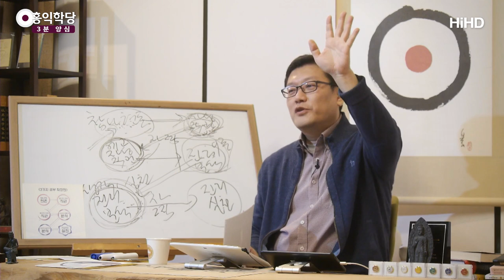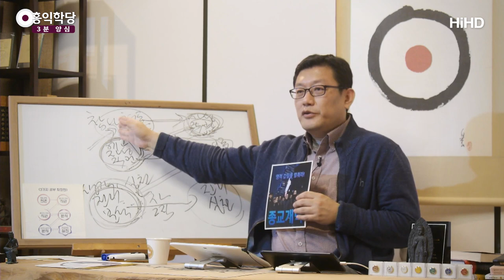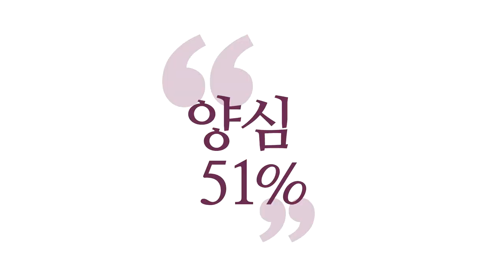[3분 양심] 제2의 종교개혁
(200219 수밤 대담) 그리고 이 말을 주장해야 되는 거예요.
종교개혁은 있죠.
마틴 루터가 했던 종교개혁은 있는데,
그 종교개혁 일어날 때요. 상황을 보시면요.
카톨릭이 더 이상 자정작용을 못할 때
종교개혁이 나온 겁니다.
성직자들이 타락했는데, 문제는 이거예요.
타락한 성직자는 어느 시대나 있을텐데,
자정작용이 있느냐가 포인트입니다.

그 타락한 성직자를 지적하고, 비판하고해서
쫓아내거나 아니면 교화시킬 수 있는가.
지금요.  모두가 다 그렇다고
제가 감히 말할 수는 없지만,
상당수 종교들은 자정작용을 잃었습니다, 지금.
모든 종교가,
사실 어떻게 보면 종교가 회통되고 있어요.
다같이 하나의 신을 모셔요. 돈신.

돈신 말고는 지금 예수 모셔놔도요. 속은 뭐예요?
'돈 많이 들어왔음'이죠.
'돈 많이 들어왔으면, 건물 더 높아졌으면,
내 통장에 뭔가 더 늘었으면, 내 차가 바뀌었으면.'
성직자들 마음도 이게 도를 걸어놓고
돈을 추구하고 있기 때문에
어떻게 보면 종교가 이미 회통되어 있다고 봐도 되죠.

이게 심각한 상황인데
여기에 대해서 문제의식을 내고,
내부적으로 치열하게 반성하는 종교가 없습니다.
성직이라는 게, 이 종교라는 게
인류를 깨어나게 해야되는데,
우리가 주장하는 정토로 데려가야 되는데.

탐진치에서 윤회하는,
우리랑 똑같이 윤회하는 사람들이
성직자란 탈을 쓰고
영적인 갑질을 하고 있는 경우가 상당수인데.
문제는 이 갑질을 했을 때 사회보다요.
종교가 더무섭습니다.
사회는 이 비판이라도 제대로 되잖아요.
뭐 비판해도 안바뀔 수 있지만,
종교는요. 비판조차 힘들어집니다.

왜? 각 종교가 교리상 세뇌시켜 놨어요.
스님을 비방하면 돼요?
'불법승 삼보에 귀의한 사람이
승을 비방하면 안된다.'라는.
그러니까 비방할 때 부터 죄의식을 느껴야 돼요.
억울한 사람이,
을이 갑질을 당하고 비판도 제대로 못 합니다.

왜? 종교적 교리를 믿는 한은
그 종교적 세뇌의 지배를 받아요.
'내가 스님을 비방하면 지옥가지 않을까?'라는.
저 스님이 문제가 있어도 스님한테,
회색 옷 입고 머리 깎으신 분한테 잘해주면
복을 받을 거라는.

여러분 길가다 보세요.
스님이 그냥 어디 식당가서 밥먹어도요.
지나가던 불교 신자들이 와서 돈 주고 갑니다.
밥값 내주고 갑니다.
왜? 복밭이예요. 복밭이라고 그렇게 가르쳐요.
'스님은 복밭이다.' 왜 복밭인지 아세요?
'거기다 돈을 기부하면
몇 배로 너는 복덕을 받게 된다.'는

복밭이라고 합니다. 복밭. 복전(福田).
복전함(福田函) 그러죠.
그러니까 이게 사실 복전함이요.
'여기다가 돈 내고 너희들 더블로 복받아가라.'
이겁니다.
이만한 게 어디있어요, 진짜로 그대로 받는다면.
그런데 이거는 육도윤회(六道輪廻)하는 논리죠.
중생심의 논리죠.

거기 딱 세뇌되어 있어서요. 사실 비판도 못합니다.
진짜 이게 그냥 막 지르는 소리가 아니고 심각해요.
자정작용을 잃었다.
그러면 누군가 나서서 종교개혁이라도 외쳐야 되는데
그런 사람도 없다.
마틴 루터 같은 사람도 없다.
목숨 걸고 그 내부적으로, '목숨 걸고 맞짱 뜨자.' 하고
나와야 되는데 이런 사람도 없다.

아무도 말을 안합니다. 신기하죠? 말을 안해요.
내부적으로 그 종교 안에서 말 안해요.
끝없이 문제가 터지는데 덮고 가요, 그냥.
덮고, 묻고 가고, 묻고 가고.
다 똑같은 행태를 보이고 있습니다, 지금.
그래서 이런 것에 대해서
저희가 종교개벽을 주장하는 게 두 개예요.

첫째, 종교가 본질이,
지금 여기 적어 놓은 게 종교 최고의 본질 아닙니까?
여기 성령 넣으면 기독교고, 그렇죠?
여기 양심 넣으면 유교고.
여기 불성 넣으면 불교고.
지금 저희는 참나로 얘기했지만
참나라고 해도 불교도 참나라고 하니까 똑같고.
여기다가 이제 우리 공적영지(空寂靈知) 넣으면
원불교도 공적영지라고 합니다.
다 통합니다. 다를 게 없어요.

종교의 본질이 하나인데,
산에 올라가면 정상은 하나인데 입구가 다르다고,
다르다고 자꾸 주장하면서
자기들 권익만 추구하고 있는 사람들.
그걸 개혁하자.
진리가 하나라는 것을 밝히자는 것도 하나 있고요.
선정, 지혜, 실천, 이 전문가들이,
진짜로 여기 전문가들이,

기능 보유자가 성직자 하고 있냐.
아니면 일반 중생만도 못한 사람들이
성직자를 하면서, 성직자라는 것을 가지고 내세워서
영적인 갑질을 하고 있느냐.
이것을 개벽하자, 갑질 그만 하게.
진짜 도 얻은 사람이 성직자 해야 되고,
'진짜 도가, 모든 종교가 본질이 하나다.' 하는 것도
까발려졌으면 좋겠고.

종교개벽을 크게 두 가지로 잡고요.
진리가 하나라는 것을 밝혀보자.
껍데기에 현혹되지 말고, 본질이 하나라는 걸
다 아는 사회가 오면 종교가,
그때 진정으로 종교가 제 역할을 할 것이다.
지금 종교는 제 역할을 못하고 있다.